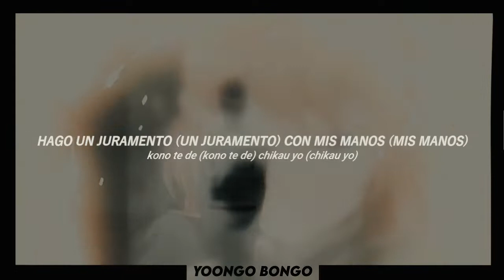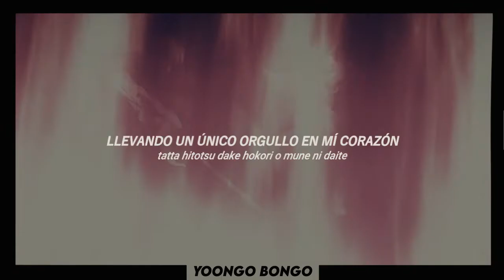❛ AFILIA SAGA : EMBRACE BLADE (Taimadou Gakuen 35 Shiken Shoutai OPENING FULL) - Sub Esp. + Lyrics ❜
Opening Taimadou Gakuen 35 Shiken Shoutai